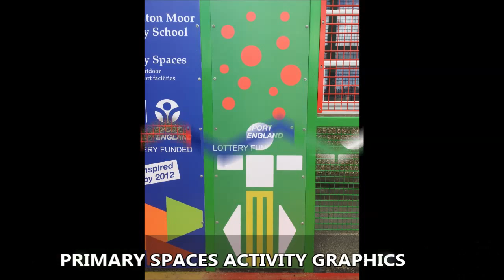Installing PS15 Activity Surfacing Primary Spaces Playground Cumbria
Installing PS15 Activity Surfacing Primary Spaces Playground Cumbria is presented to you in this video. This type of surfacing has become popular in schools and organisations who don't have much land for individual sports court. This surface can be used for a variety of sports, such as football and basketball.

Sport England think that these surfaces are great for schools and therefore some funding can be granted for them. To find out more about what they do, have a look at their

Installing this PS15 activity surfacing was carried out in a schools playground and it meets the primary spaces requirements. There are a range of grants which schools can apply for and this is an area which we specialise in, have a look at our website to find out more about primary school funding

Some organisations choose to have different outdoor surfaces this playlist shows thermoplastic markings which are also popular in schools, as well as rubberised rhino mulch which is a safe flooring.

Installing PS15 Activity Surfacing Primary Spaces Playground Cumbria - Thank you for taking time to watch our video! Let us know what you think by commenting in the section below. If you could share and like this clip that would be excellent.